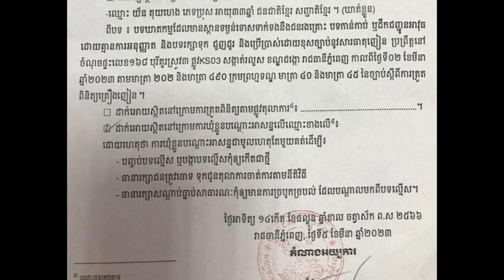មិនគួរសេាះ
Mary. CL